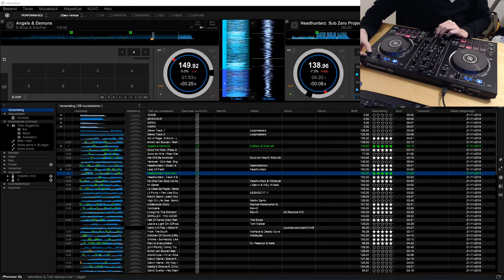This Is Our Church - Headhunterz & Sub Zero project [MAR5KE MA$HUP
M A R 5 K E               S O N G S

Hi, My name is Marcellino, better to be called MAR5KE.
If you like the song, make the gray thumb blue!
See other info here!

If you want to be the first to see / hear the videos, click on the call next to the subscription button.